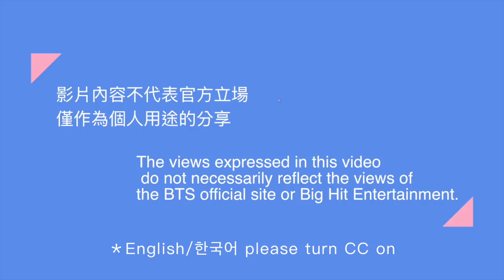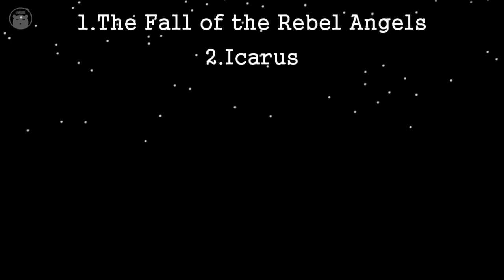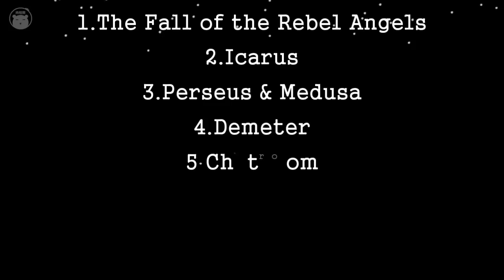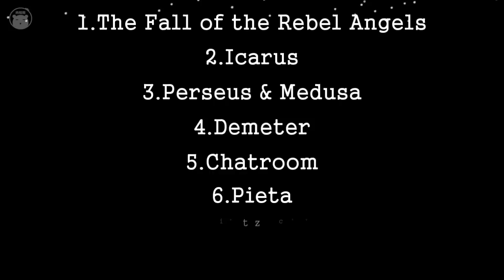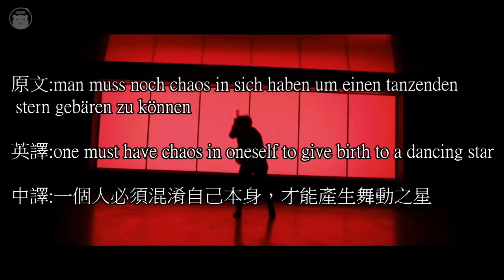【解析】BTS(방탄소년단)피 땀 눈물 解析前導 #2/Blood sweat& tears Theory Intro#2 [Eng/한국어]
再次聲明，解析內容均為本頻道自身想法
不代表BTS與Big Hit的立場
The views expressed in this video do not necessarily
Reflect the views of the BTS official site or Big Hit Entertainment.

피 땀 눈물(血汗淚)解析為系列影片 建議按順序觀看

- 影片製作 Making  -

影片剪輯(Editor)：肉桂熊(Eva With Hope)
韓文翻譯(Korean subtitle Translator)：泰亨的草莓(Strawberry)
英文翻譯(English subtitle Translator)：茶米 (Dammy)
影片字幕(subtitles)：甘娜(TING)
字幕校對(English subtitle Proofreading)：Karen M.
影片校對(Proofreading)：玧希Catt/肉桂熊(Eva With Hope)

- 所使用的影片 Videography Used -

BTS Begins VCR
BTS The Red Bullet Intro VCR
I Need U (original ver.) MV
EPILOGUE: Young Forever MV
RUN MV
Prologue MV
The Wings Tour Announcement Trailer
WINGS Short Films

- 參考 Reference -
德米安：徬徨少年時 Die Geschichte von Emil Sinclairs Jugend
BTS WINGS CONCEPT BOOK

部分影片所有權及版權皆為BigHit/BTS所有
禁二傳、二改請善用分享
The ownership and copyright of this video belongs to BigHit/BTS